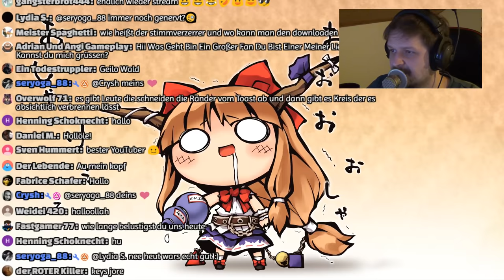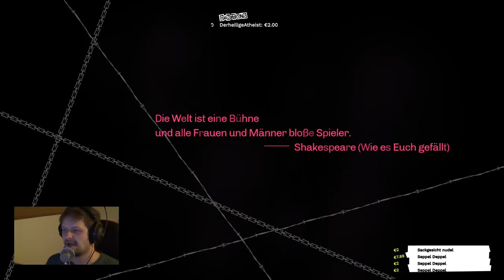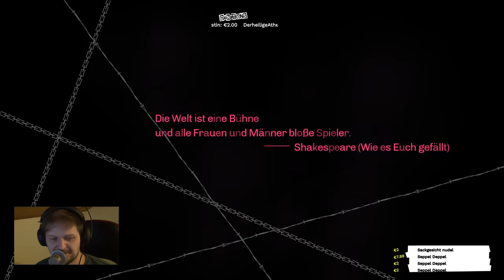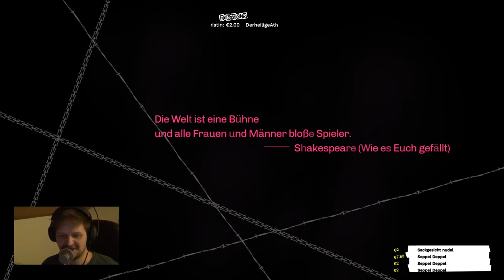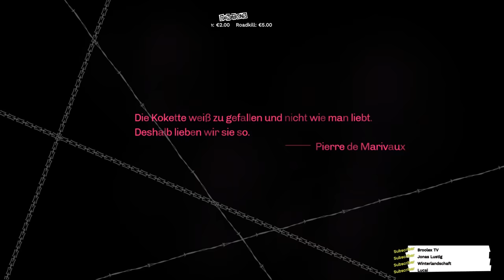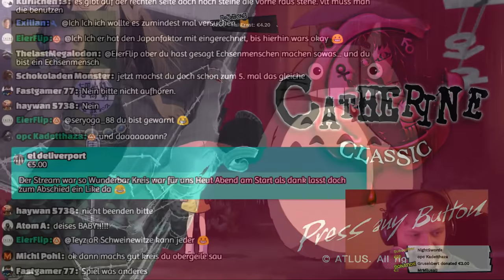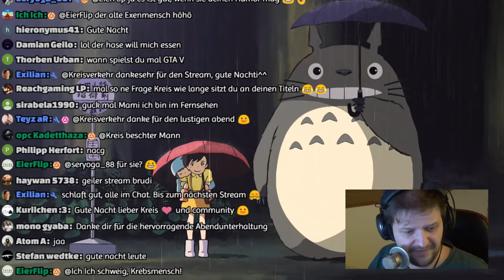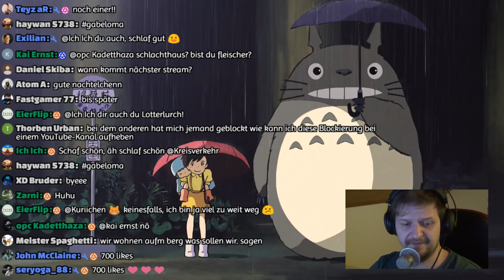Wenn alle Kinder schlafen, sucht Kreis im Traum nach Schafen [Cathrine]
Wer mich mich finanziell unterstützen möchte kann das gerne tun :)

Du möchtest mich regelmäßig unterstützen und im Chat von allen gefeiert werden dann klicke auf folgenden Link und werde VIP :)

Aber eine Bewertung tut es auch und tut niemandem weh :)

Sollten auf grund Technischer Fehler irgendwelche Spenden untergehen oder nicht angezeigt werde ich mein bestes tun um eine schnelle Lösung zu finden :)